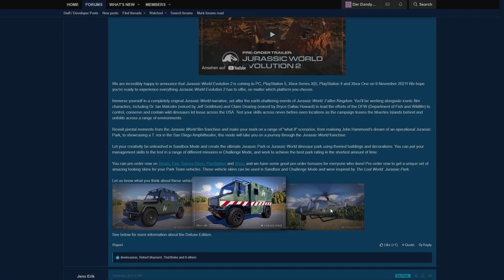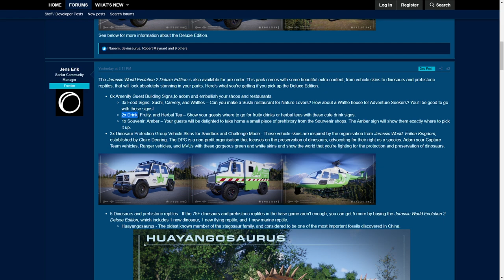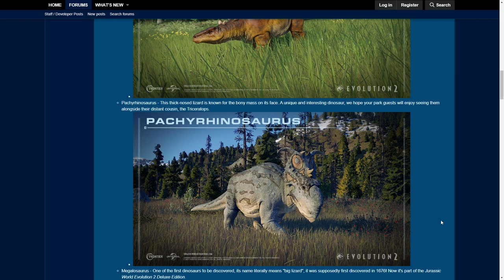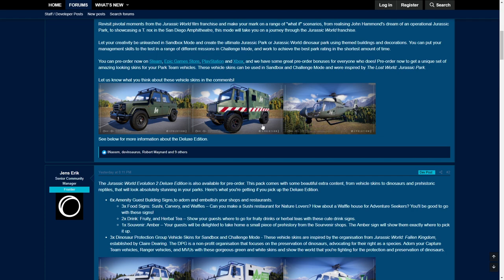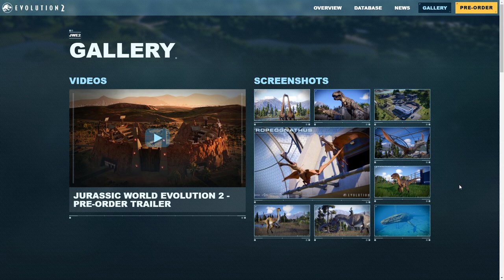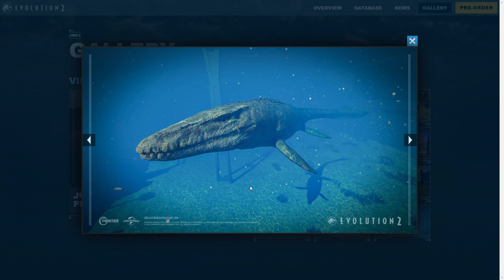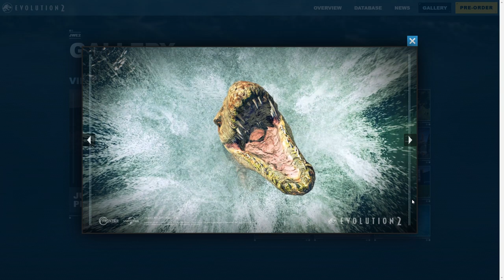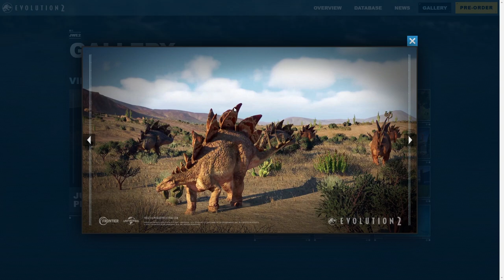ALLE NEUEN INFOS ZUM RELEASE! DATUM, PREIS, NEUE SCREENSHOTS! - Jurassic World Evolution 2